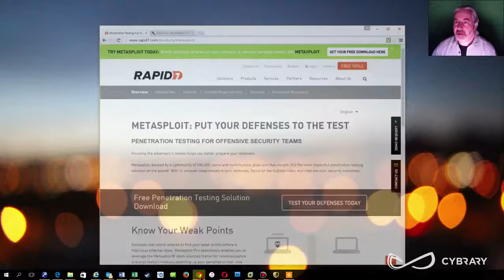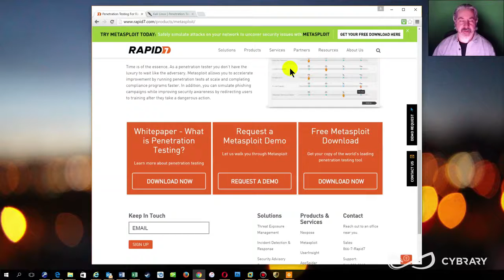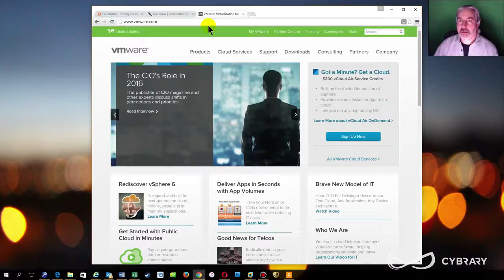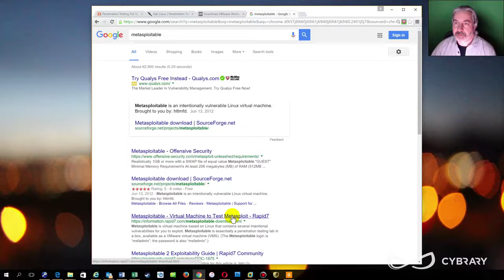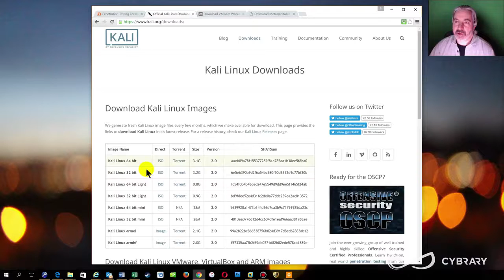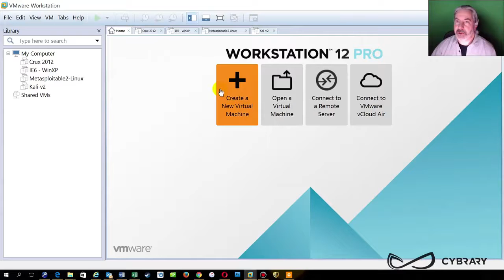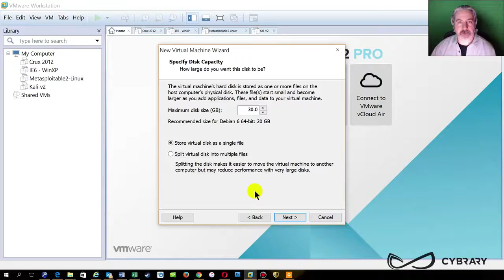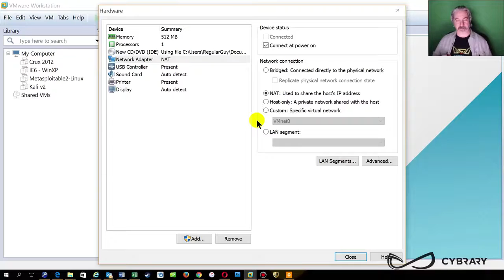Introduction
Part 1.1 – Introduction

This video and the next provide an introduction to the Metasploit course taught by Dean Pompilio. The course is an introduction to pentesting based on the Metasploit framework from Rapid7.

Dean lays out the fundamental components used in the course, where to obtain them, and how they should be configured. The components are Kali Linux available for download from kali.org and Metaspoitable from Offensive Security.